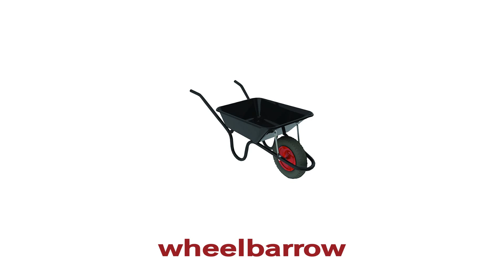English Vocabulary - GARDEN TOOLS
Garden Tools Vocabulary in English.

Showing vocabulary with pictures on the screen whilst hearing the pronunciation greatly helps learning, remembering the words and makes learning English fun.

Try and join in, repeating the English words to help you build your vocabulary. You can press pause at certain points in the video to guide you with spelling and use as a reference point.

All words are pronounced in British English by qualified TEFL \ ESL teacher Jay Roberts.